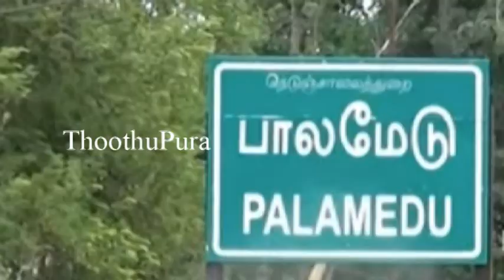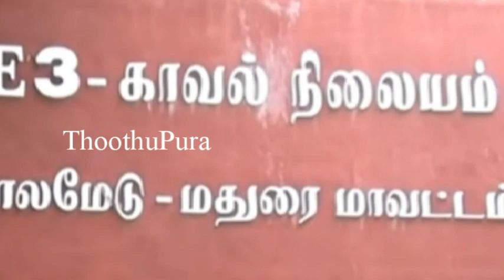மதுரை, பாலமேடு அருகே சல்லிகோடாங்கிபட்டி பகுதியை சேர்ந்த பெரியகருப்பன் செய்ததை பாருங்க | Thoothupura